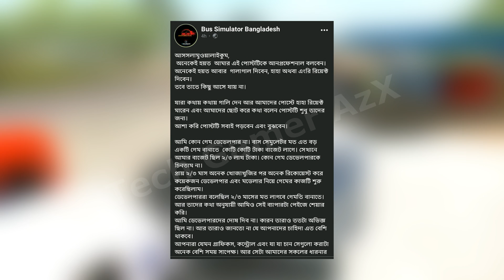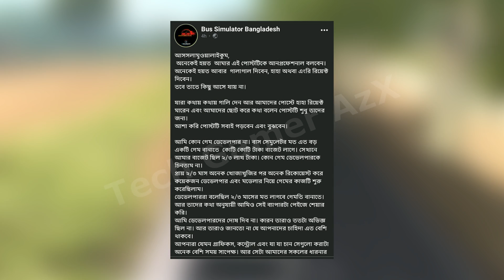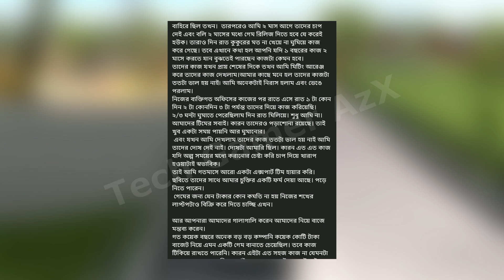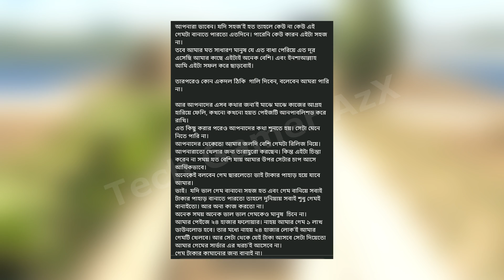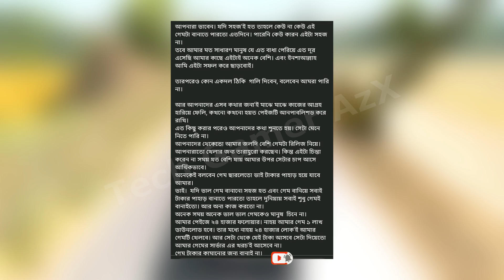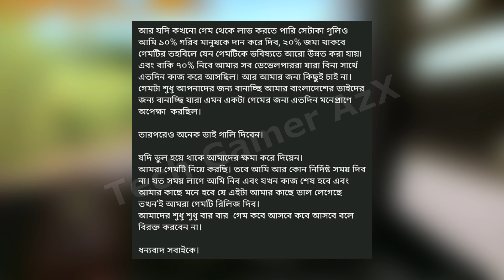Bus Simulator Bangladesh | ইমন ভাইয়ের সাথে ঘটে যাওয়া ঘটনা | Latest NEWS of BSBD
⚠️ Video Title -- Bus Simulator Bangladesh | ইমন ভাইয়ের সাথে ঘটে যাওয়া ঘটনা | Latest NEWS of BSBD

আসসালামুয়ালাইকুম ভিউয়ার্স,

আজকের ভিডিওতে আমি মুলত Bus Simulator Bamgladesh গেমটি বানানোর পিছনে মুল উদ্যোক্তা সাইফুল ইসলাম ইমন ভাইয়ের সাথে ঘটে যাওয়া কিছু অপ্রত্যাশিত ঘটনা আপনাদের সামনে তুলে ধরার চেষ্টা করেছি। সো, ঘটনার বিস্তারিত জানতে ভিডিওটি সম্পুর্ণ দেইখেন,তাহলে আশা করি আপনারা জানতে পারবেন।

ধন্যবাদ ❤️💘❤️

keywords ;